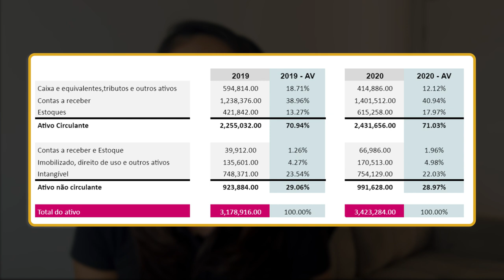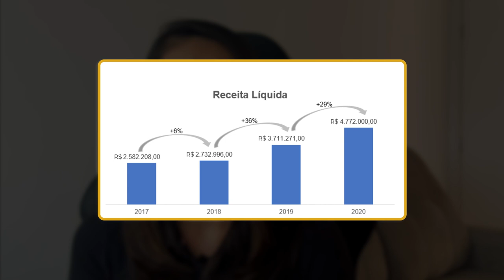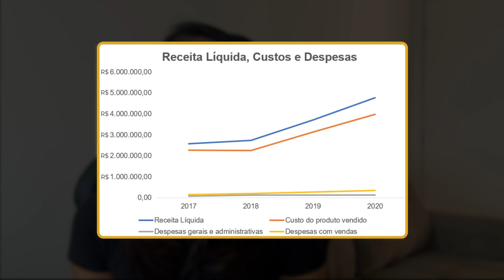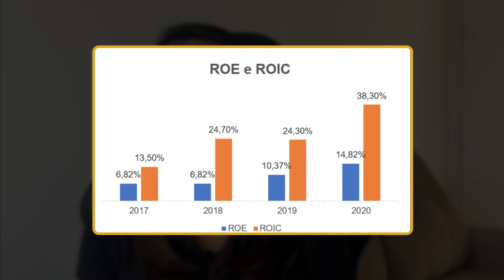Allied: Quem são as Hienas e os Leões do Varejo?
A Allied é uma distribuidora de celulares e notebooks, ela compra dos fornecedores, estoca, e vende para as grandes varejistas, No varejo digital, Allied é seller das grandes varejistas, entenda porque não tem nada de tecnologia na distribuição de tecnologia.